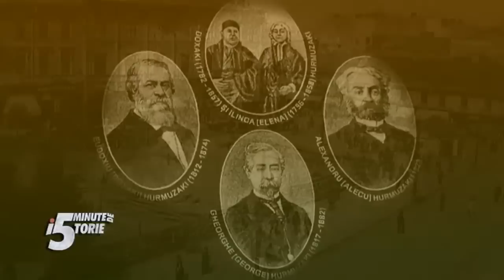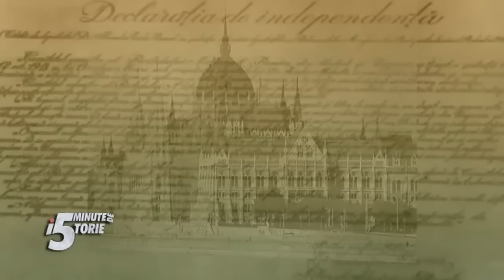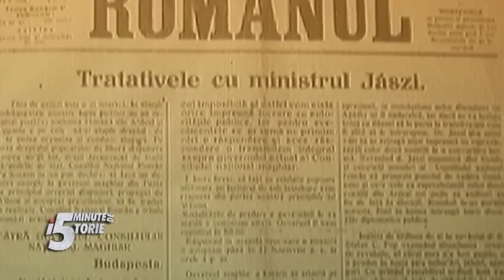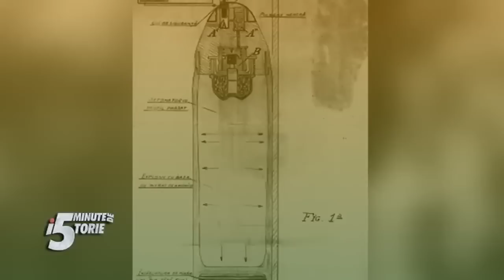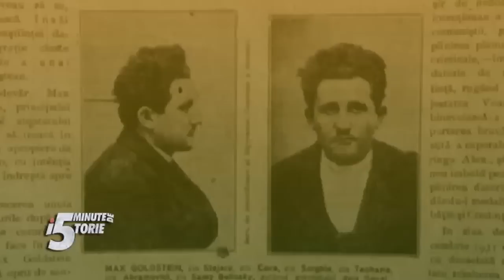08 - 5 Minute de istorie cu Adrian Cioroianu (Episoadele 141-160)